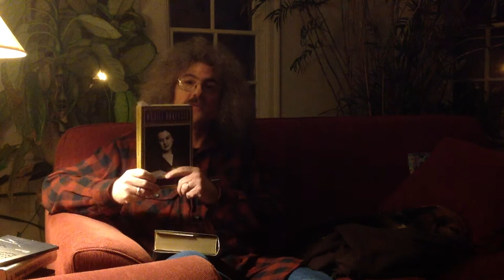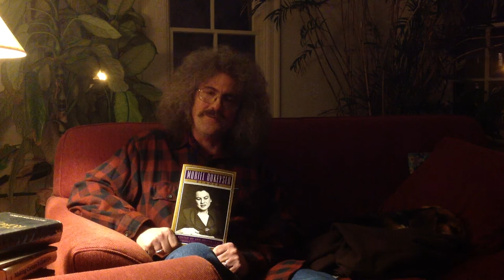A Gray Barn Rising: Muriel Rukeyser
Video Blog of the Poet Laureate of Indiana

In this installment, George reads and discusses the work of poet Muriel Rukeyser.